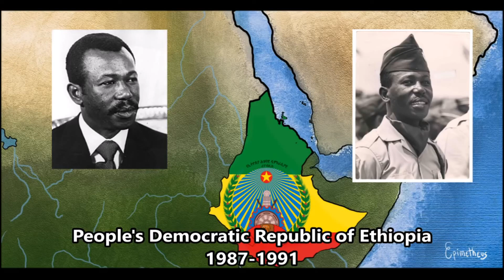3,000 years Ethiopia's history explained in less than 10 minutes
3,000 years Ethiopia's history explained in less than 10 minutes